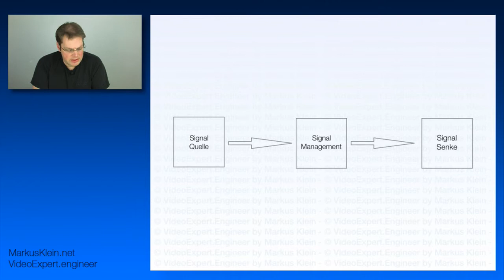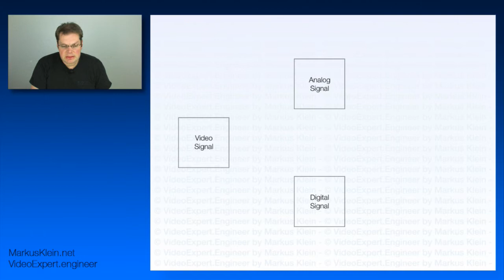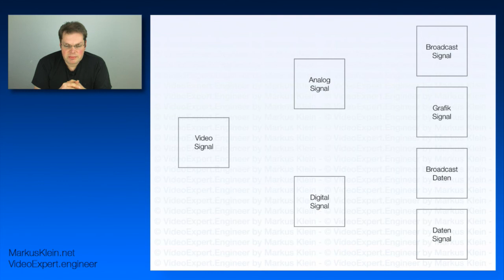Videoexpert.engineer # 002 -Die Art der Videosignale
Videosignal sind aufzuteilen in analoge und digitale Videosignale, welche sich noch in Broadcast und Grafiksignale sowie in Datensignale aufteilen.